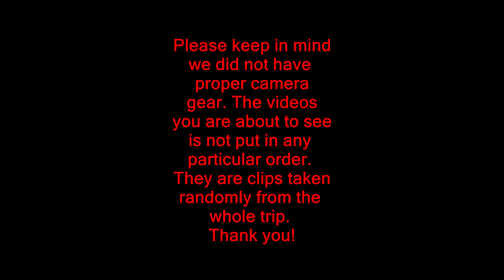Boundary Waters Canoe Area Adventures! (BWCA Part 1)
Hey guys! These videos are not put in any particular order. Simply just random clips taken through out the trip. I hope there is no hard feelings.